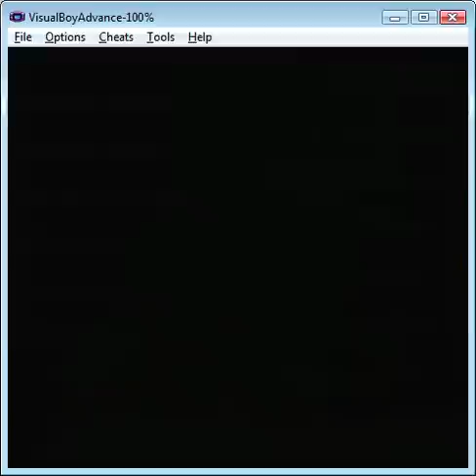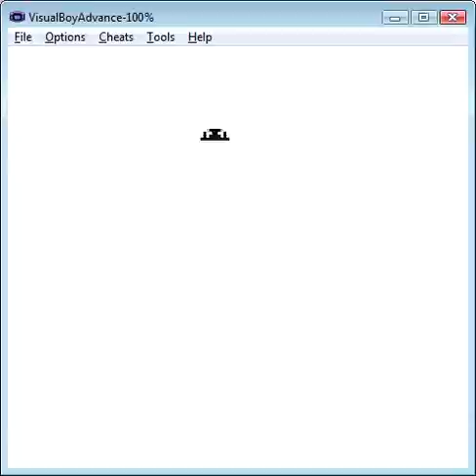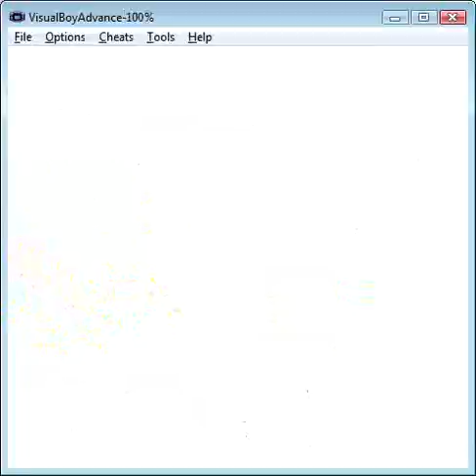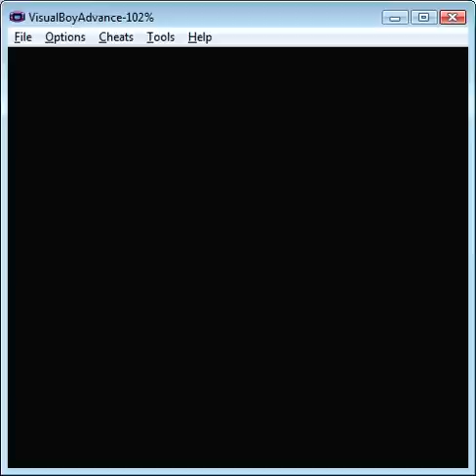Pokemon Yellow 05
I need to train the crew more. I really do. Few close calls. And save state use. It's that kind of playthrough.

Current Guest: Joe Palmer